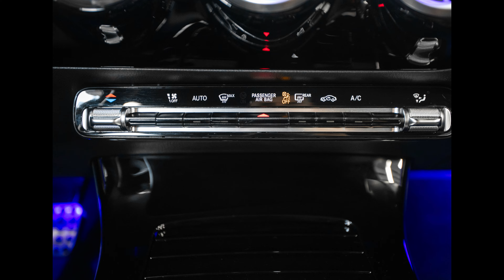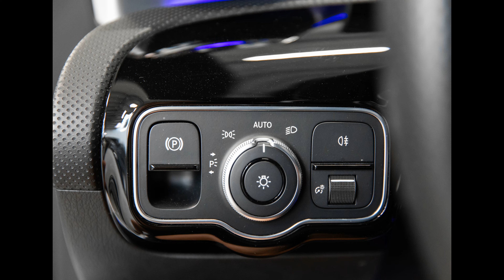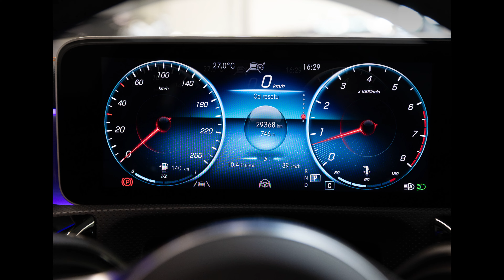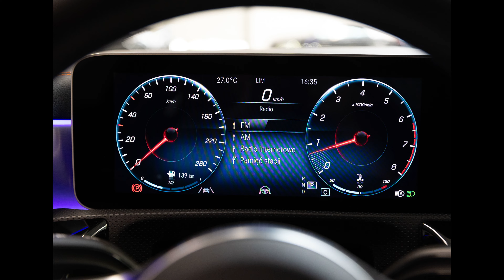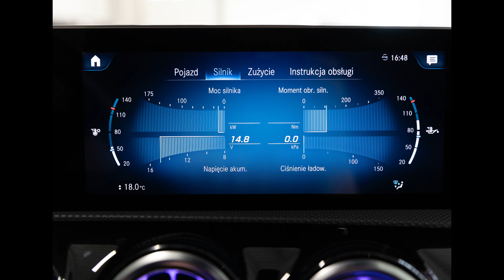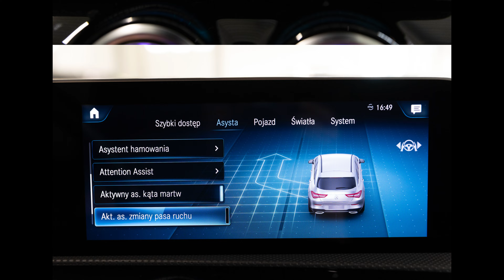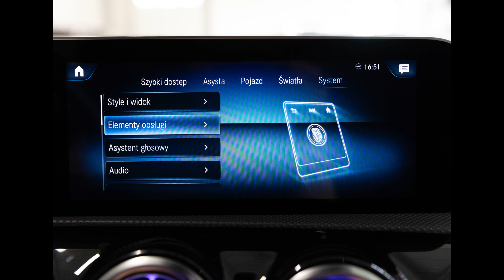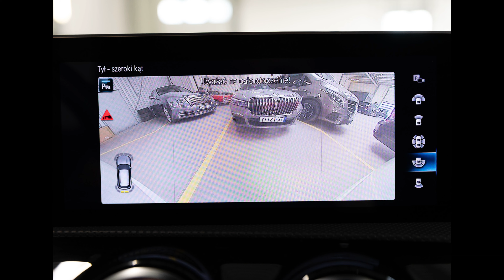Mercedes-Benz CLA 250 224 KM Shooting Brake, 2019. Orange Art Edition. AMG. Prezentacja zdjęć.